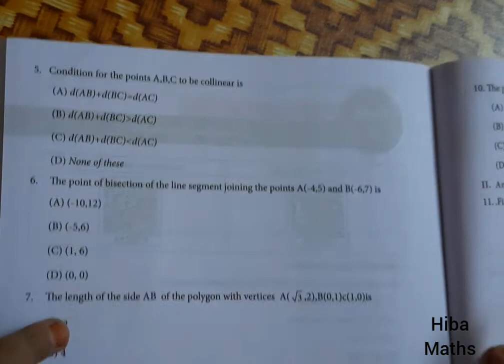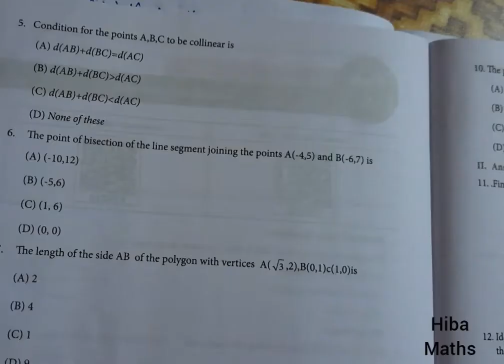bridge course maths worksheet 13 class 9 full answers hiba maths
hiba maths